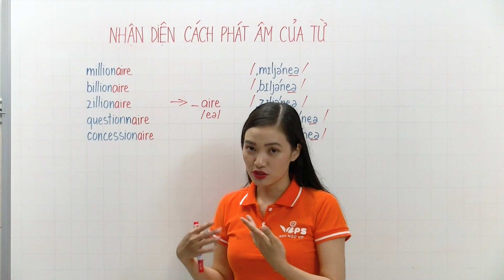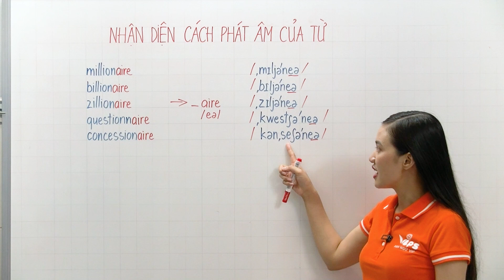Nhận Diện Cách Phát Âm Của Từ phần 77